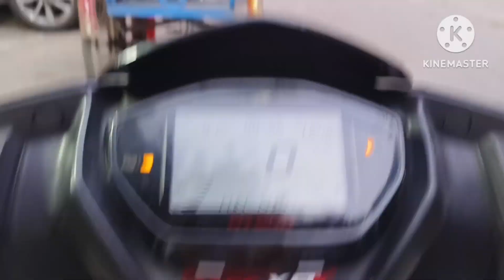Mehngai Ketni Hogi 250 per kg Tomato 400 kg Adrak 😮😮|| Inflation Is decreasing A Lot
*Welcome To My YouTube Vlog! Join Me On An Exciting Journey Or On Food I am Food Lover Also On My Channel I Visited Lot Of Food Place Where I Tell To My YouTube Family To Come And Eat And Enjoy A Favourable And Crispy Food 🥑🥑 I Explore The World 🌎 And also A Food On My Channel And Also I Shared My Passion And Embrace My New Experience And Journey For Travel Adventure Journey  Behind The Sence Glimpses Of My Endeavours And  Take Of My Unique Perspective. A Moment Of Our Thrilling Vlogging Escapades! Let's Create Unforgettable Memories Together ## BSA VLOGS 🙏♥️*